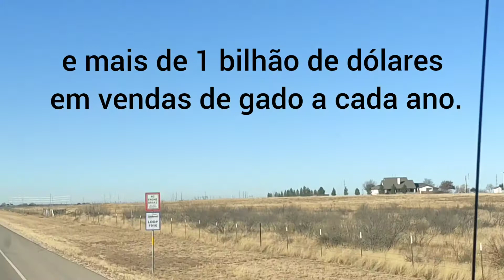Carregando em Hereford - Texas 🚛🇺🇲